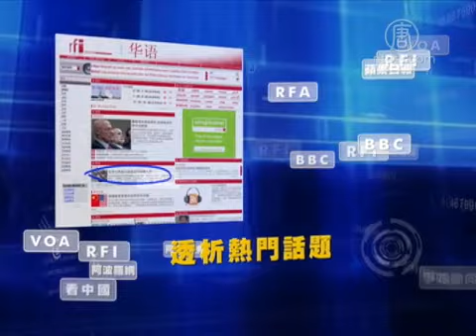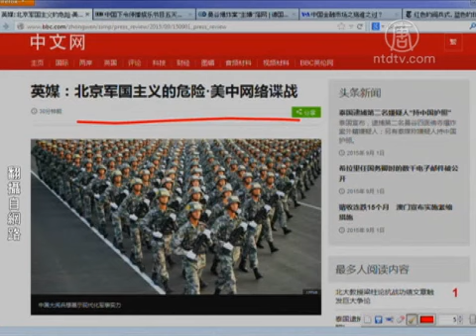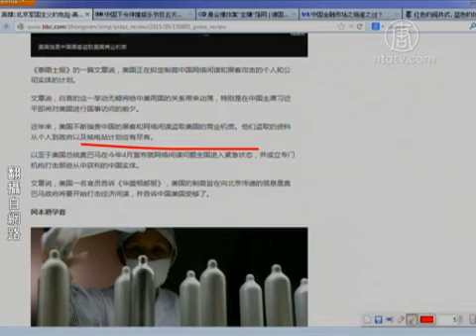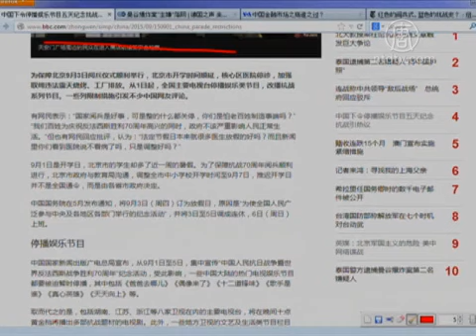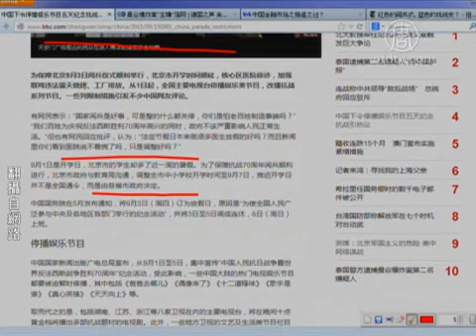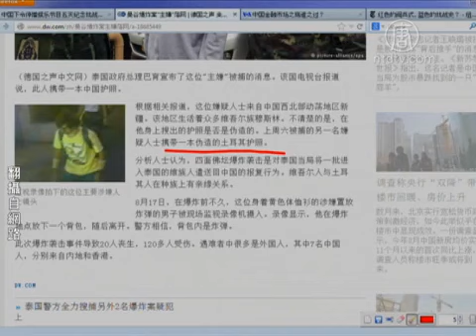【今日点击】习近平在向想要除掉他的人示威(纪念;抗战;引热议)